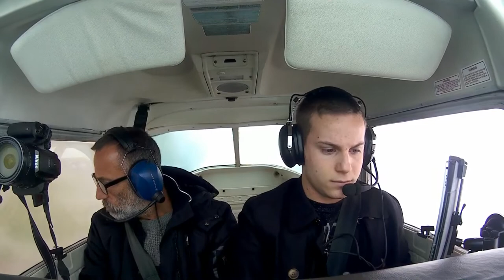The Worst Flying Mistake with ATC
PLEASE READ:
On this flight the plan was to fly to EGSU (Duxford) from my base
EGBW (Wellesbourne). But due to some misunderstood radio communication  between me and tower, believing the cloud was at 1350ft we departed to find out that the cloud was only around 350ft plunging into IMC conditions. This flight has taught me alot about my self and my life as a pilot. I have learned from my mistakes and will never repeat them, hoping that no other pilot does. Happy and careful Flying to all.

Aircraft: Cessna 152 (G-OWOW)
Location: EGBW-EGBW
Club: Take Flight